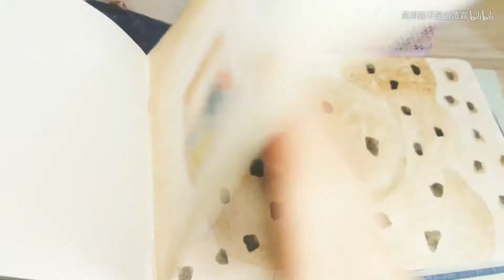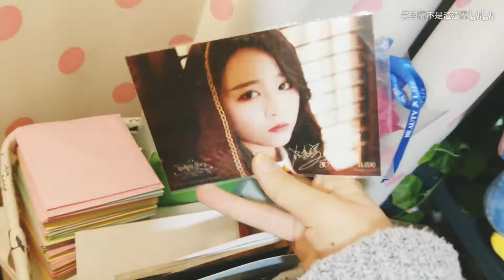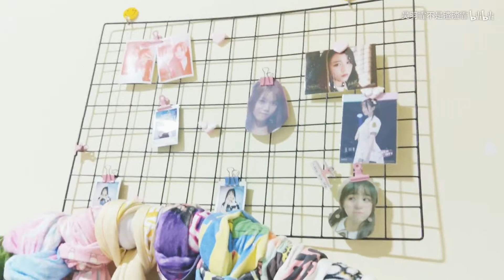GNZ48 吴羽霏 VLOG '아이돌의 하루' 10 방 소개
GNZ48 Team NIII 吴羽霏 VLOG '아이돌의 하루(A day of Idol)' 10 introduction to a room